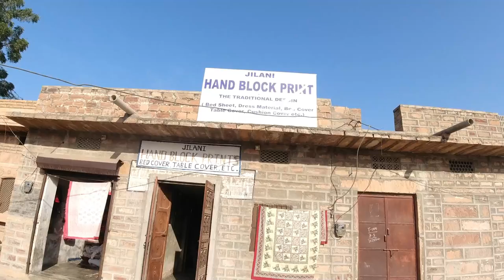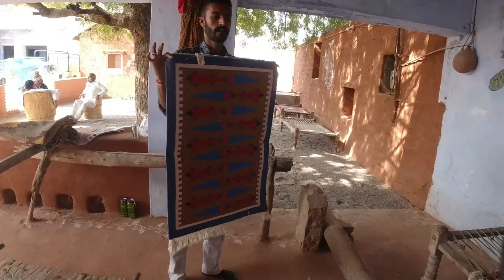Bishnoi Village Safari Jodhpur Full Information | Jodhpur Trip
in this video, you will see Bishnoi Village Safari Jodhpur. I went for a half day tour to famous bishnoi village on my second day in jodhpur. This video will give full information about the tour and things which we did during the visit from black buck to having Rajasthani authentic food. We paid 1100 Rs PP for adult and Rs. 600 for child. Use your skills do bargain and this tour is really amazing. My guide OM ji was awesome and full of information. Don't forget to watch day 1 jodhpur vlog.